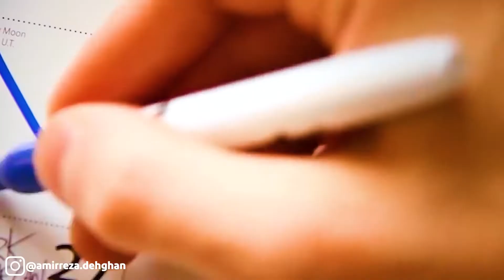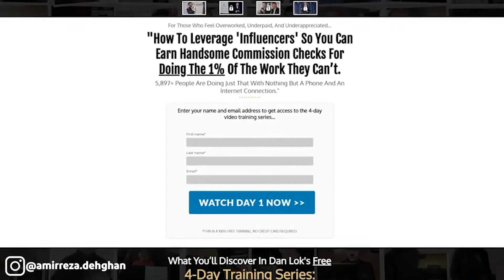چگونه تبلیغ پولساز بنویسیم؟ تکنیک های پولساز تبلیغ نویسی چیه؟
می خوام چند تا از رازهای تبلیغ نویسی رو بهت بگم
خیلی از کسایی که دوست دارن تبلیغ نویسی رو به صورت حرفه ای دنبال کنن
ازم می پرسن پولساز ترین و مورد نیازترین نواحی تبلیغ نویسی کجاست.
تبلیغ نویسی۴ ناحیه مهم داره که برای موفقیت تو این کار باید روش تمرکز کنی
آماده ای یادشون بگیری؟ پس ویدئوی امروزو ببین
نظر یا سوالتو برام کامنت کن.

امیررضا دهقان کارآفرین و موسس کاراستارتر، به دانش پذیرهای بسیاری کمک کرده تا تو زمینه فعالیت خودشون موفق و متخصص بشن.

فقط در نظر داشته باشید، نتایج برای همه یکسان نخواهد بود.